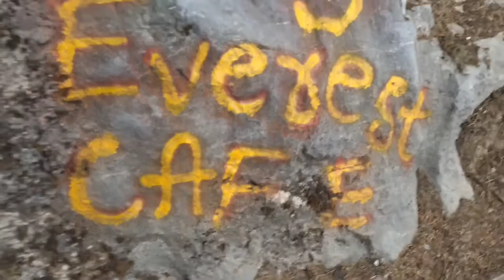Maggie and chai on the highest peak of Mussoorie With new friends | Vlog 7 | solo trip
Vlogs 1, 2, 3, 4, 5, and 6 are already on YouTube if you have missed click on the link.

The next video Will be on this channel keep connect.
I did this trip solo but found some interesting people on the way, Chai and Maggie was just awesome.

Journey2space (YouTube)